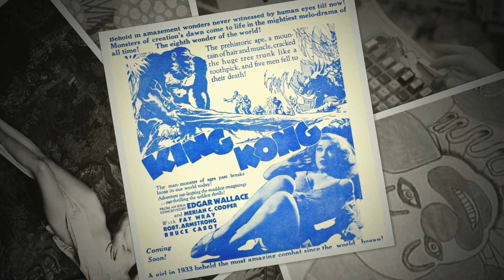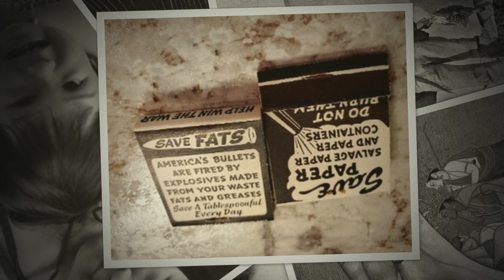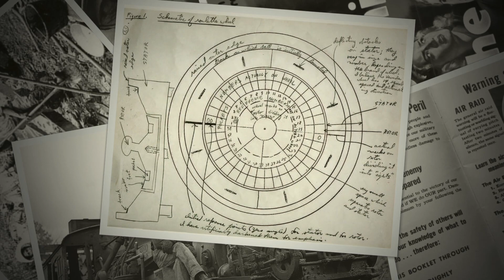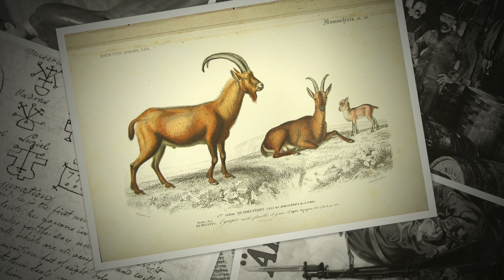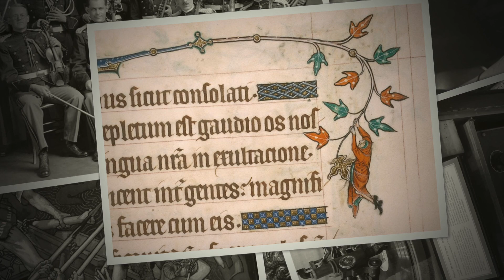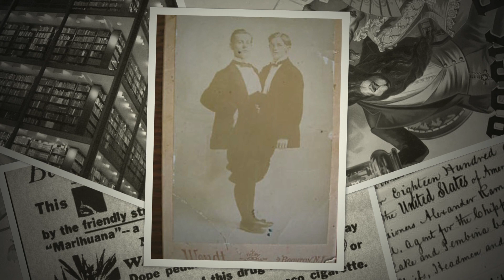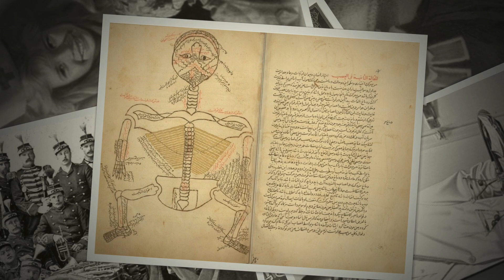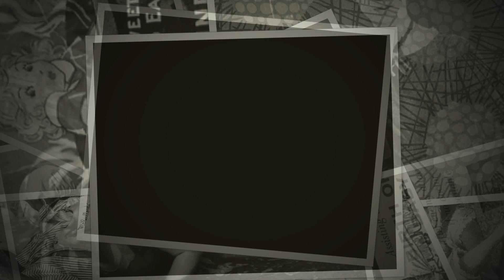Belly band Live 1993 Great Hall at U of M Minneapolis MN Concert Performance Recording Tanya Donelly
30th Anniversary Release of Excellent Audio Master Recording of live performance on December 3, 1993 at The Great Hall inside UM Coffman Memorial Union at the University of Minnesota, Minneapolis.

I have produced live concert recordings of over 1000 different artists since 1991, including at least one more Belly concert back in the day, as well as most every other style of music. If there is enough interest, I plan to share those recordings as well. If you would like to support The Fuzzmonster Live Music Archive, please consider making a small donation